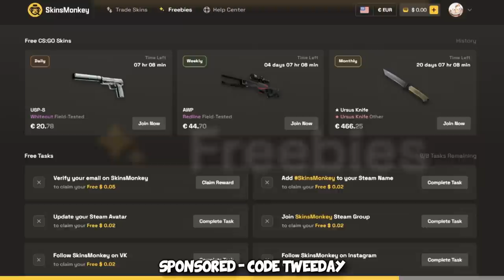The CS2 META...